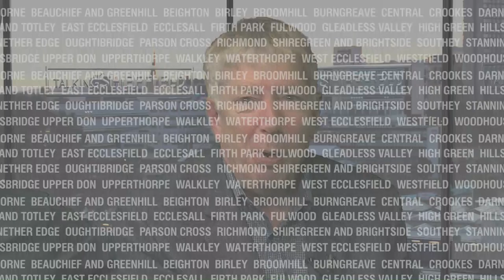Sheffield Live show Paul Mitchell & Ron Reid 4.4.19 Part 2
Sheffield United & the art of recruitment. With Paul Mitchell & Ron Reid. Special focus on Worksop Town & James Gregg joins with round-up.